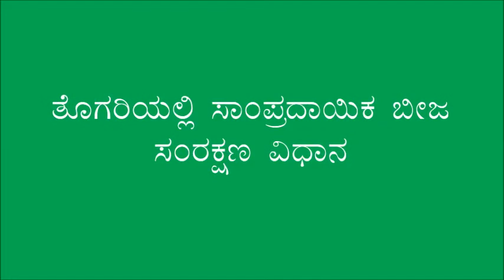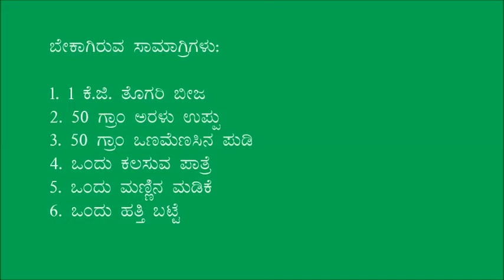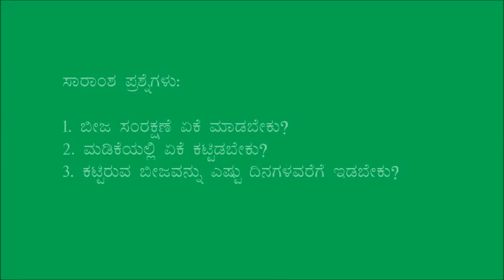Chitradurga_ Tradtional seed preservation in tur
This video produced in Gorlakatte, Challakere and the video demonstrates the importance of traditional seed storage.